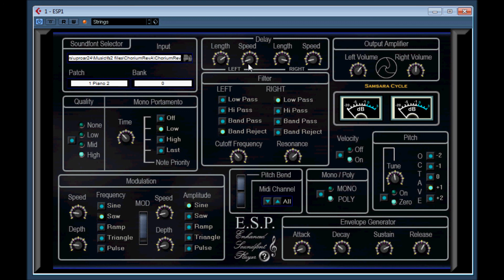ESP 1 by Samsara Cycle Audio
enhanced soundfont player